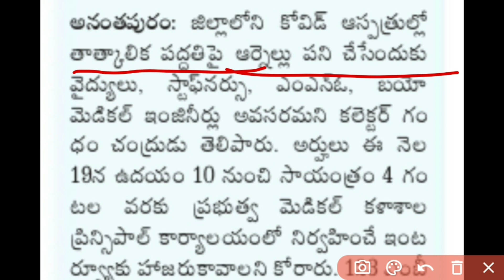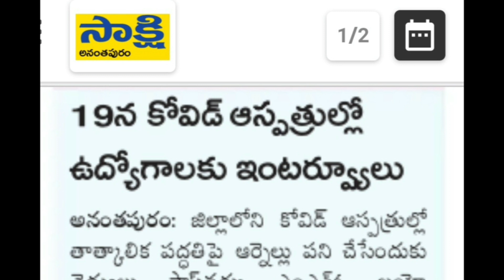పరీక్షలు లేకుండానే ఉద్యోగం | AP Health Job Notification | FNO, MNO, Staff Nurse Jobs Recruitment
✅️ సాక్షి 1/2 అనంతపురం 19 న కోవిడ్ ఆస్పత్రుల్లో ఉద్యోగాలకు ఇంటర్వ్యూలు అనంతపురం : జిల్లాలోని కోవిడ్ ఆస్పత్రుల్లో తాత్కాలిక పద్ధతిపై ఆర్నెల్లు పని చేసేందుకు వైద్యులు , స్టాఫ్ నర్సు , ఎంఎజ్ , బయో మెడికల్ ఇంజినీర్లు అవసరమని కలెక్టర్ గం ధం చంద్రుడు తెలిపారు . అర్హులు ఈ నెల 19 న ఉదయం 10 నుంచి సాయంత్రం 4 గం టల వరకు ప్రభుత్వ మెడికల్ కళాశాల ప్రిన్సిపాల్ కార్యాలయంలో నిర్వహించే ఇంట ర్వ్యూకు హాజరుకావాలని కోరారు . 123 ఎంబీ బీఎస్ , బీడీఎస్ వైద్యుల పోస్టులు , 109 స్పెషల్ వైద్యుల పోస్టులు , 68 స్టాఫ్ నర్సు పోస్టులు, 186 ఎంఎఓ / ఎస్ఎక్స్ట్ పోస్టులు, మూడు బయో మెడికల్ ఇంజినీర్ పోస్టులు భర్తీ చేయనున్నట్లు పేర్కొన్నారు.